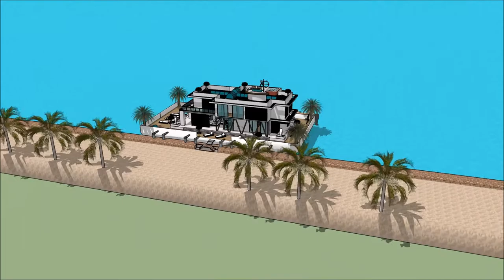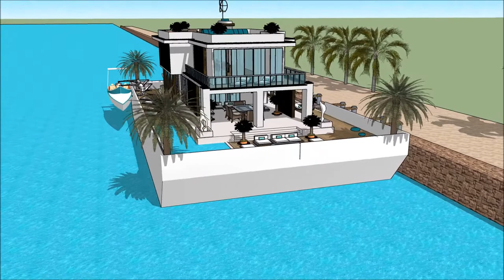casa barca Amsterdam acqua blu villa diseño casa google sketchup architettura italiana Architettu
The floating house villa houseboatzania launching an innovative high-end luxury yacht floating house villa mansion home design potentially as a display of exhibition of the casa barca Amsterdam acqua blu villa diseño casa google sketchup  architettura italiana  Architettu .

The collection of the Floating house villa houseboatzania concept of casa barca Amsterdam acqua blu villa diseño casa google sketchup  architettura italiana  Architettu  consists of high luxury and architectural art pieces in minimalism combined with living on the waterfront of the harbour.

The floating house villa mansion yacht design has the basis to sustain living with high standards and contemporary structural design - casa barca Amsterdam acqua blu villa diseño casa google sketchup  architettura italiana  Architettu  with numerous of prospects for excessive living and
celebrating the desire of life worldwide:

Niue Portogallo Etiopia New Zealand Sri Lanka Jordan Israele Eritrea Emirati Arabi Uniti Kuwait Liverpool Bahrein Chipre Maldives Brunei Hong Kong Puerto Rico